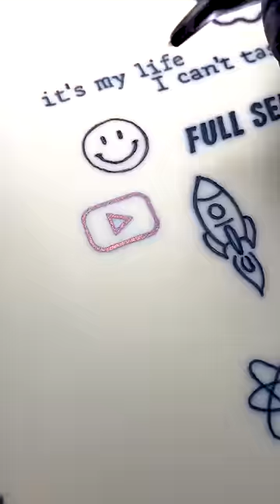Youtube tattoo practice jetblacktattoos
I AM ONLY ON YOUTUBE AND TIKTOK